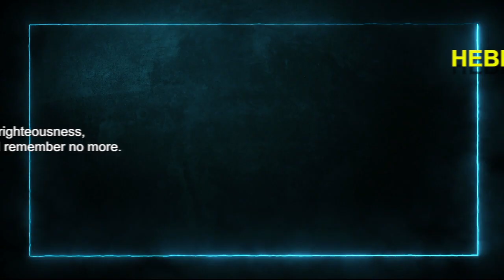✝️💫Today's English Bible Verse I Today’s English Bible Words [13/06/2021] I English Bible Verse💫✝️